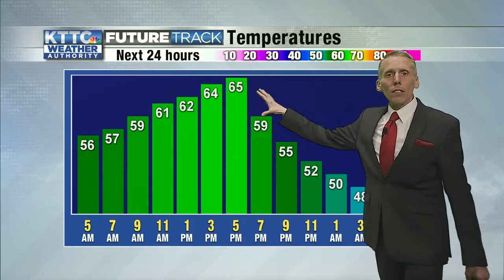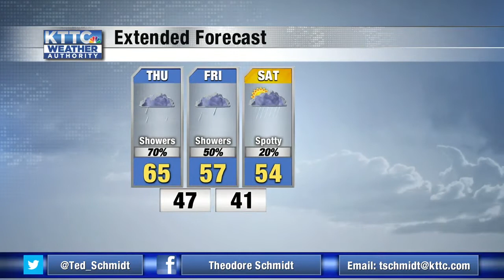Ted's Thursday Morning Weather 4/8/2021